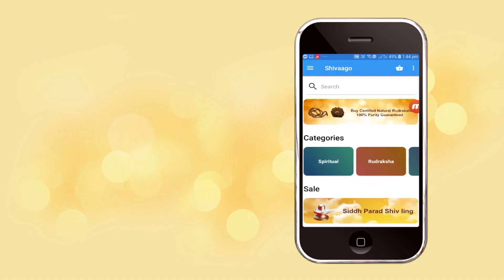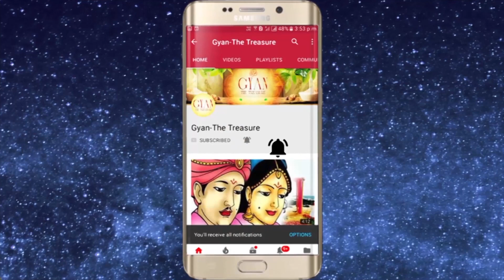15 आदतें पुरुषों की जो महिलाओं की खीझ और गुस्सा बढ़ाने का काम करती हैं ?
For Spiritual genuine authentic products visit my For Spiritual genuine authentic products Visit my 15 आदतें पुरुषों की महिलाओं की खीझ और गुस्सा बढ़ाने का काम करती हैं ये